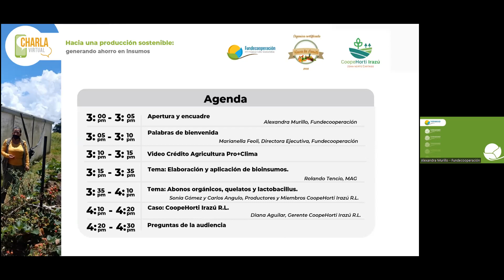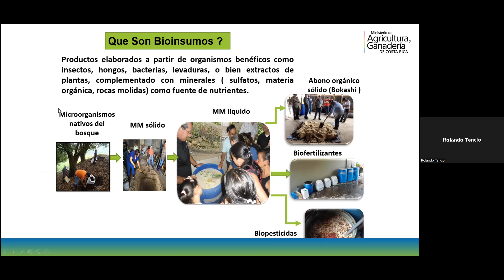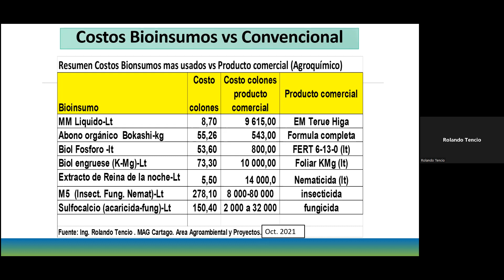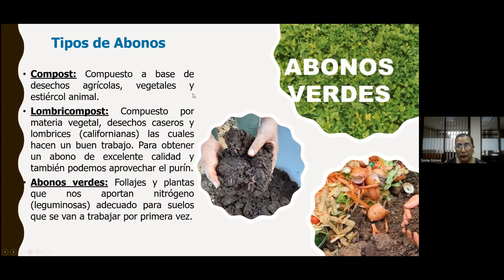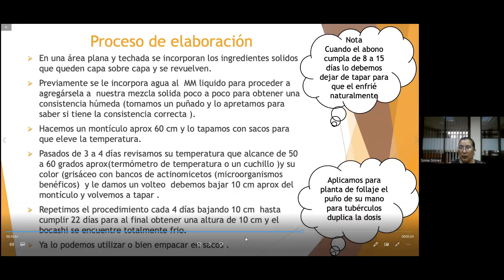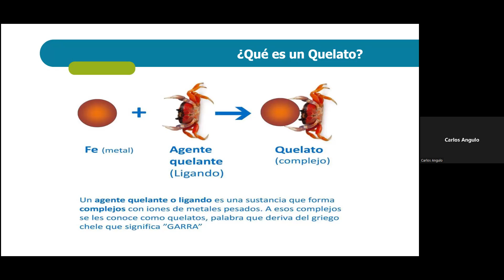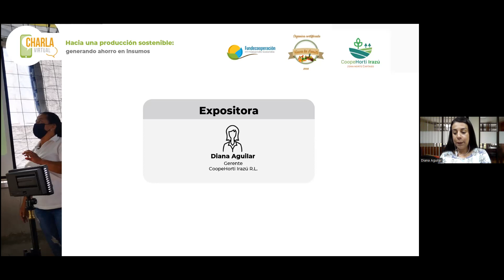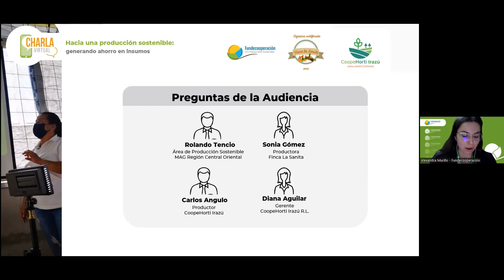Charla virtual: Hacia una producción sostenible generando ahorro en insumos